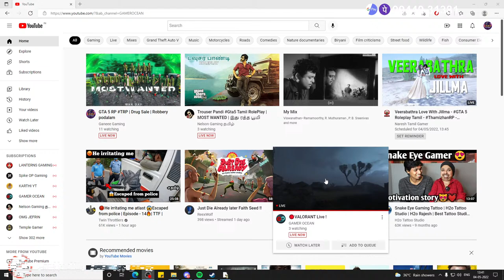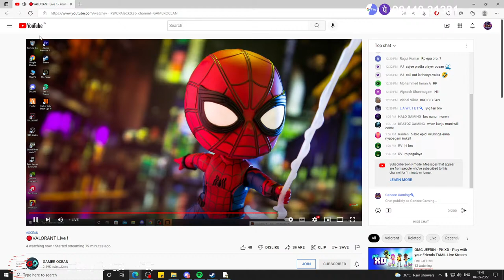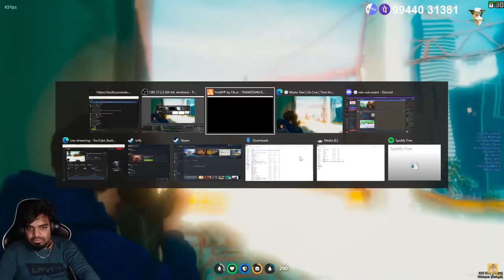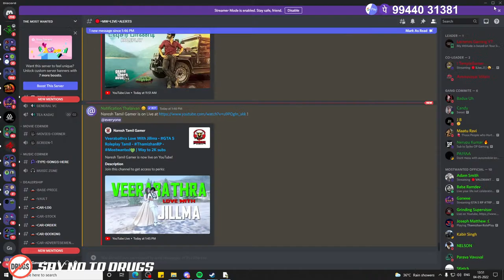GTA 5 RP TRP | Drug Sale | Robbery podalam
Membership:

✦✦ Games I play ✦✦
GTA V
FALL GUYS
VALORANT
RED DEAD REDEMPTION 2
 WWE
 PUBG
 HUMAN FALL FLAT
PC Games Etc…...
➤ Processor: Ryzen 5 3600
➤ Mother Board: B450 Steel Legend Asrock
➤ Cooler: Hyper Evo 212
➤ Graphics Card: 2060 Super 8GB Gigabyte
➤ Monitor: Benq zowie xl2411p
➤ Ram: 16 GB 8gb * 2 XPG (3000Mhz) RGB
➤ HDD: 2TB
➤ SDD: 250 WD Blue
➤ Mouse: Logitech G102
➤ Mousepad: Gamidas Speed XL
➤ Headphone: Hyperx Stinger core 7.1 Surround
➤ Keyboard: Dell
✯ Respect Moderators.
✦✦ My Game Details ✦✦
• Rockstar Id: Ganeee06
• Valorant id: Ganeee006 6666
• Steam id: GaneeeGamingYT
☛ Kumaran T
☛senthil kumar
☛HARIHARAN vvip#
☛pollo Gamer
☛Master Tony
☛Aathi
☛Elangovan A
☛GAMER OCEAN
☛Jabastin JaBy
☛Its SHARONE GAMING
☛SURIYA PRANAV
☛Arnold Jones

  For Thumbnails and Discord Server ✦ SG Discords and Medias ✦